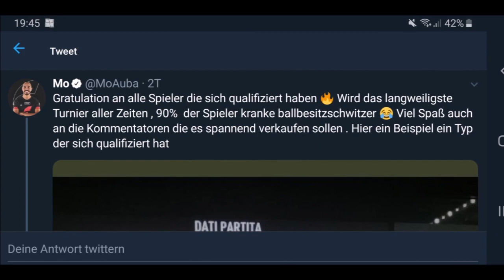ZEITSPIEL... - DER NEUE TREND IM E-SPORT!?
Nachweise